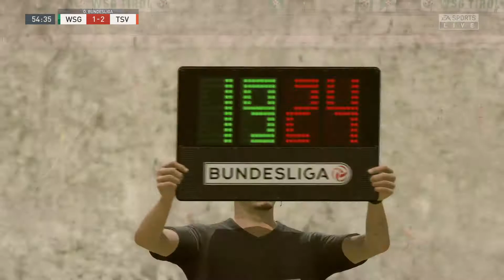FIFA 20 Karriere TSV Hartberg 45 [] Die Jugend im Blickpunkt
Trainerkarriere mit dem TSV Hartberg
FIFA 2 Deutsch